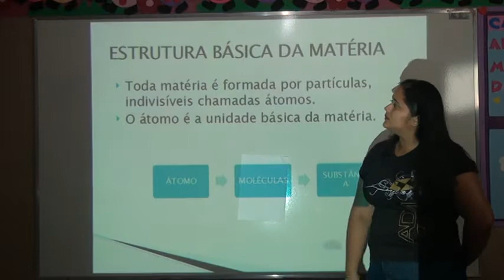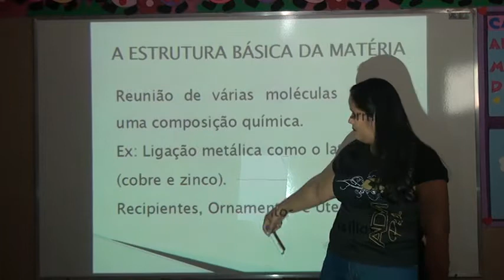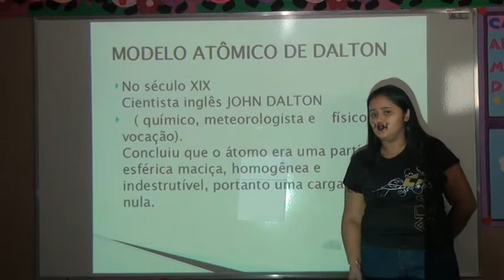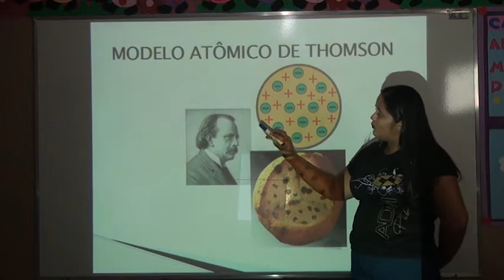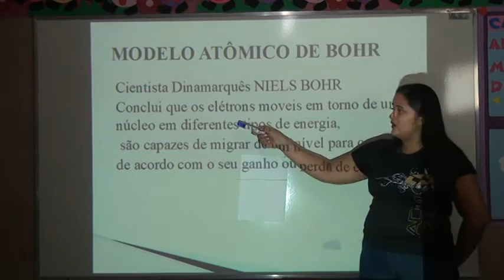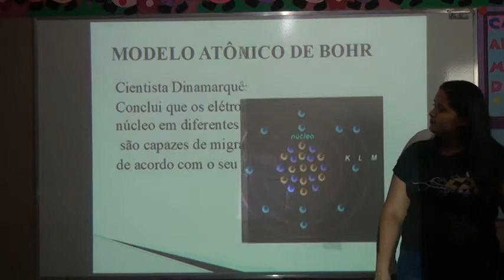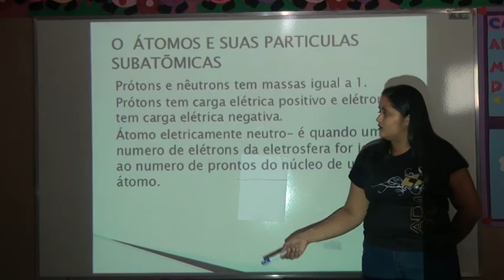9º ANO QUÍMICA AULA 3 PROFESSORA FRANCIANE